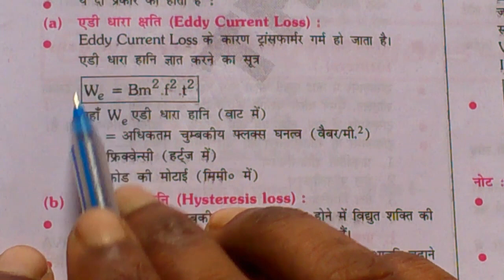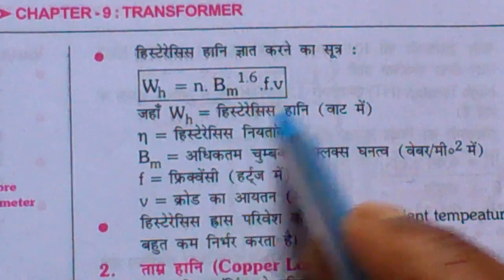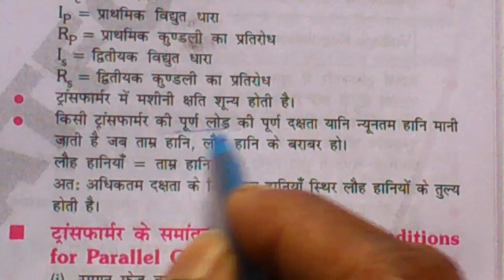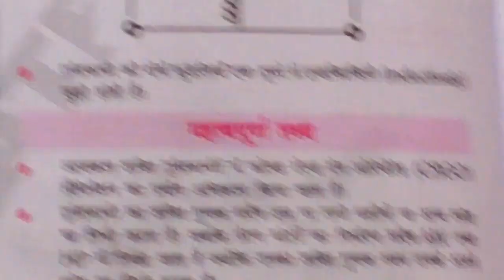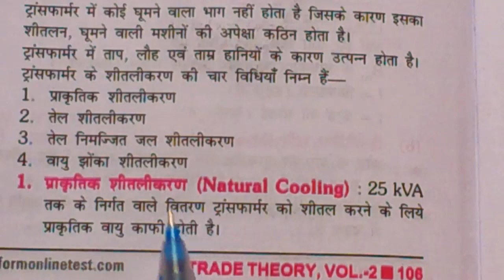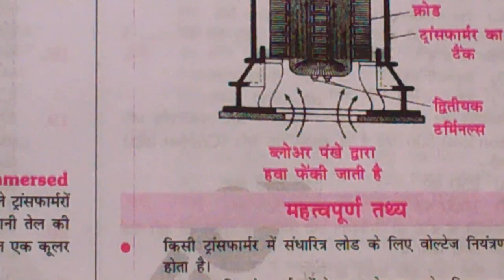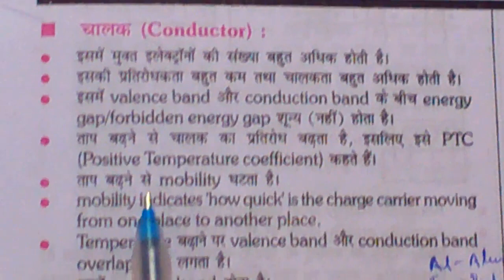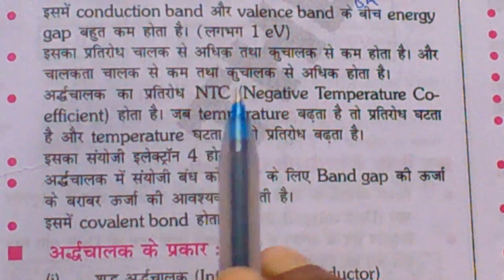LEC-14/TRANSFORMER/PLATFORM/ALP CBT-2/ELEC./ELECTRONICS /WIREMAN/MECHANICAL RADIO& TV ENGLISH/HINDI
.Transformer  2. ELECTRICITY LEC- 13  BASIC SCIENCE & ENGG. FOR ELECTRICIAN/ELECTRONICS /WIREMAN/MECHANICAL RADIO& PLATFORM BOOK:BASICS SCIENCE AND ENGINEERING IN HINDI,IN ENGLISH, IN HINDI/ENGLISH

ONLINE RAILWAYS STUDY,ONLINERAILWAYSSTUDY